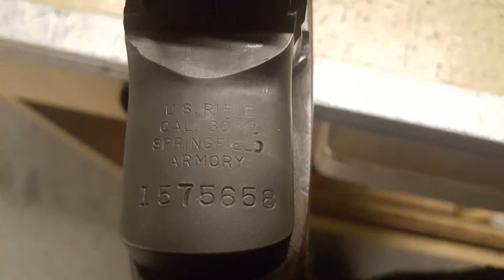Celeritas experience: M1 Garand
Gun type: Springfield M1 Garand
Caliber: .30-06 Springfield